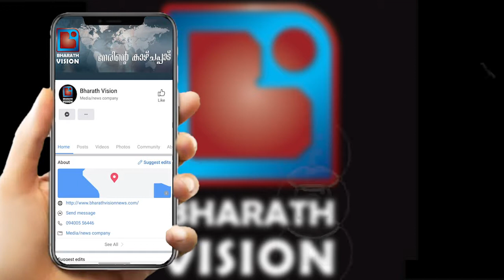കിണറ്റിൽ വിഷം വിതറിയ തായി പരാതി...